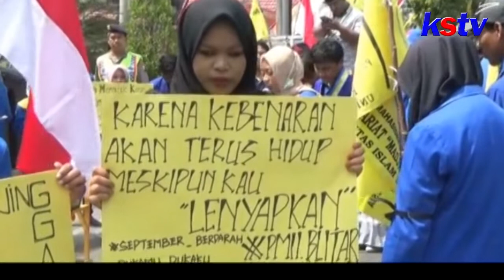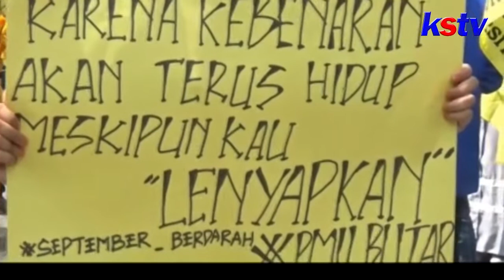BLITAR - TANDA BERDUKA ATAS TEWASNYA MAHASISWA PMII BLITAR AKSI TABUR BUNGA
Terkait Tewasnya dua Mahasiswa di Kendari - Sulawesi Utara, Belasan Mahasiswa yang tergabung dalam Pergerakan Mahasiswa Islam Indonesia Blitar menggelar Aksi Unjuk Rasa di Depan Mapolres Blitar Kota. Mereka Menuntut Pihak Kepolisian segera Mengusut Tuntas Kasus Penembakan dan Pemukulan terhadap Dua Mahasiswa tersebut. Sebagai Simbol Berdukanya Mahasiswa  mereka Menggelar Tabur Bunga.